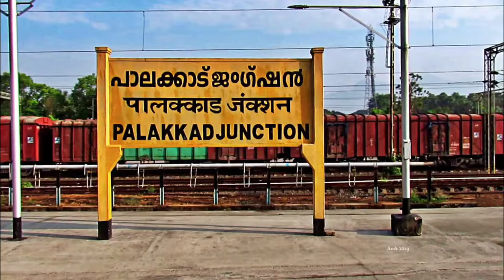SATHISH KUMAR/AADYA VS TANISHA CRASTO/SAI PRATEEK:YONEX SUNRISE ALL INDIA SENIOR RANKING BAHADURGARH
Yonex Sunrise All India Senior ranking badminton tournament 2022 at Bahadurgarh,Haryana.
The video shows the highlights of the Mixed Doubles Prequarterfinal match between Sathish Kumar and Aadya Variyath VS Tanisha Crasto and Sai Prateek.

00:00 Highlights
02:01 Intro
02:07 First game
09:35 Second game

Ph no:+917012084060